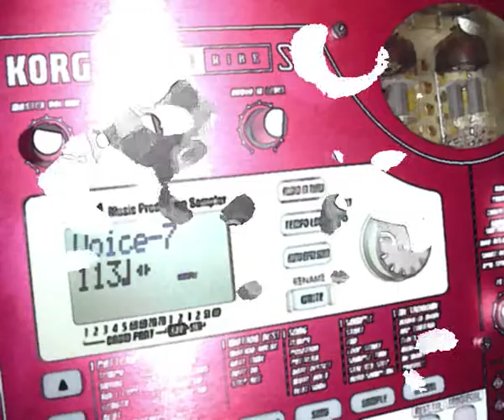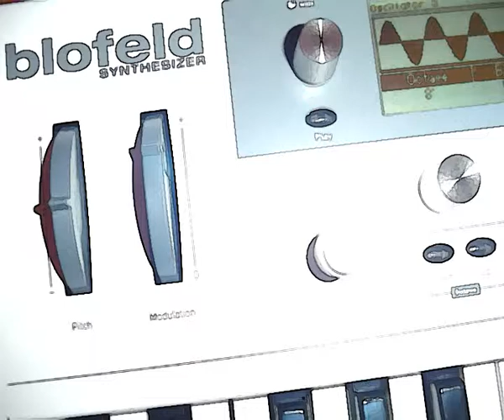supper worm's first moove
about trying synth's...